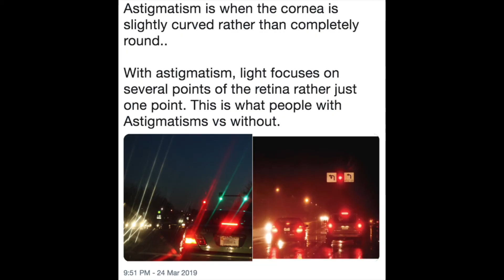PREGNANCY CRAVINGS MUKBANG: BEST FRIEND EDITION *PRANK*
Watch me eat what my best friend craved during her pregnancy.